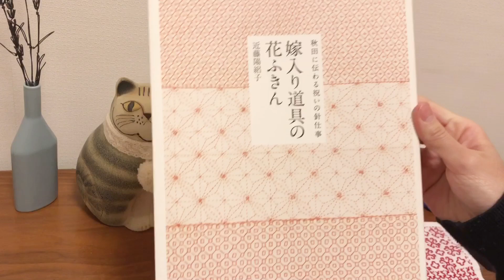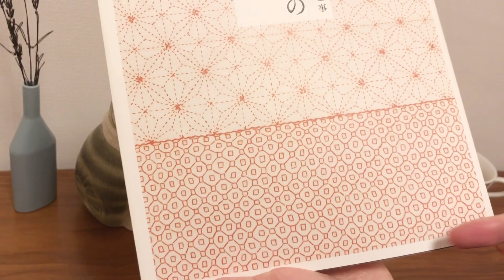【おしゃべり動画】マーガレットアレンジの寄せ模様の刺し子ふきん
Olympus(オリムパス)の刺し子ふきん「マーガレット」を刺しながら、のんびりおしゃべりしています。

今回はずっと刺していた「マーガレット」アレンジの寄せ模様が完成したので、そちらを紹介しつついろいろ話しています。
ラジオのように作業用BGMとして、一緒に手芸や家事をしながらのんびりゆったり聞いてもらえたらうれしいです(^^)♪

・オリムパス刺し子ふきん「マーガレット」

・近藤陽絽子著『嫁入り道具の花ふきん』暮らしの手帖社

★【おしゃべり動画】は他にもあります。
再生リストにまとめていますので、こちらもよかったらどうぞ。

刺し子の基礎については以下の動画をご覧ください。